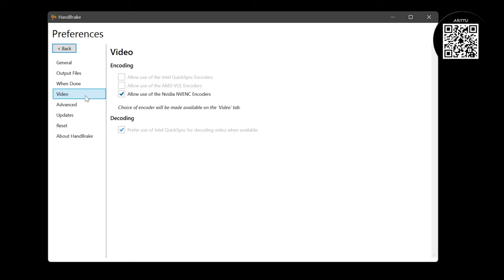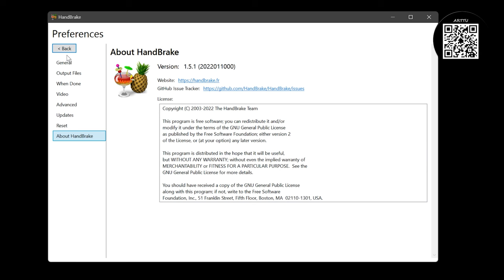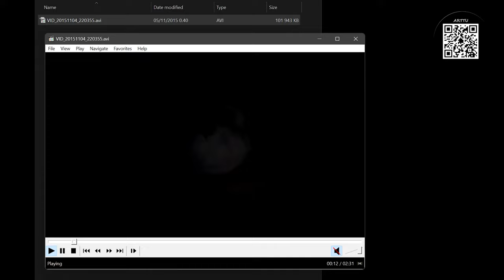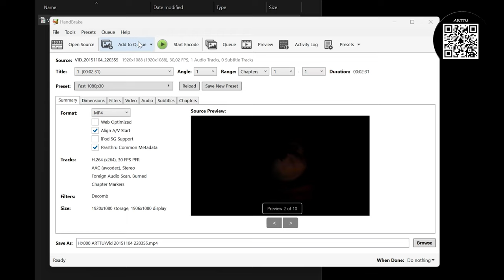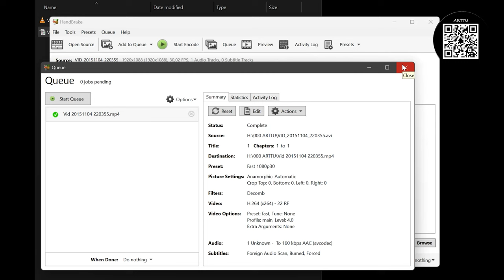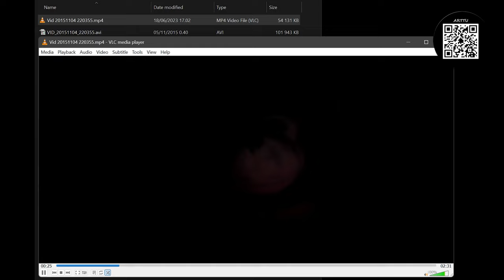Convert AVI Video To MP4 Using Handbrake Software: Arttu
Arttu Arttu @arttu_akusti

Convert AVI Video To MP4 Using Handbrake Software.
50% Smaller Videos (MP4) Compared To Old Video Format (AVI) Without "Much" Lose in Quality.